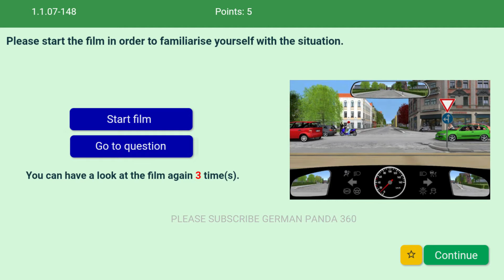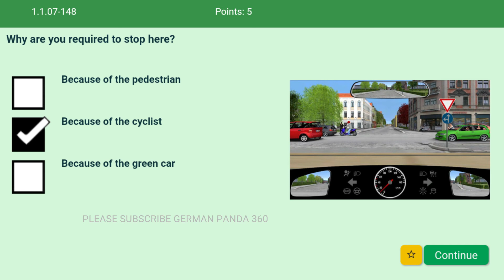Video Question 16, Driving License Germany, Class B, Theory Exam, Practical Licence Test, English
DRIVING LICENSE GERMANY CLASS B
THEORY TEST
DRIVING TEST
DRIVING PRACTICE QUESTIONS
VIDEO QUESTIONS

German, Theory Exam,
License, Theory, Driving Exam,
Driving, Driving Test,
Practice, Questions, English,
Exam, Test, Licence, Video, Video Question, Class B,